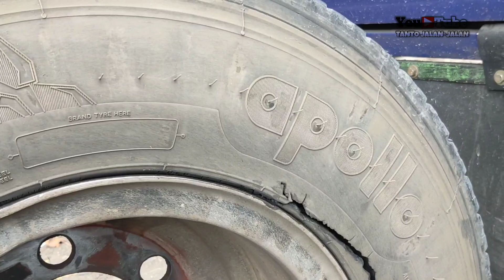57.000 KM, Ban Truk ini Sudah Begini❓Ini Bukan Ban Biasa❗| Canter HDL Euro 4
BAN TRUK BARU 57.000 KM KOK SUDAH BEGINI‼️ PADAHAL INI BAN KAWAT... | Canter HDL Euro 4